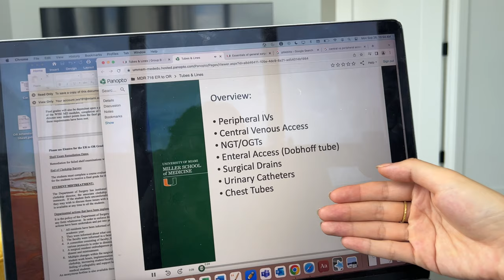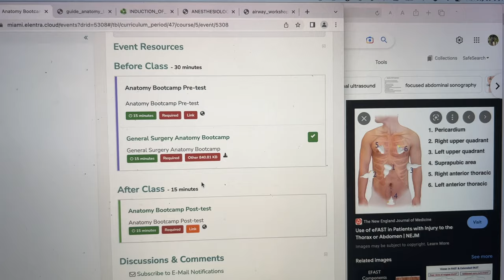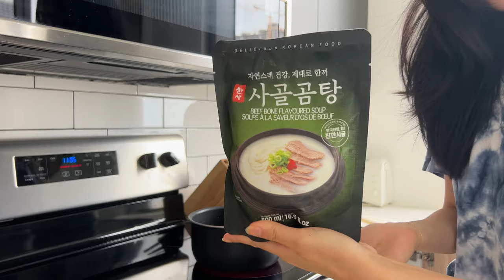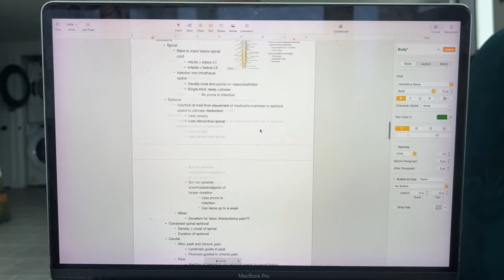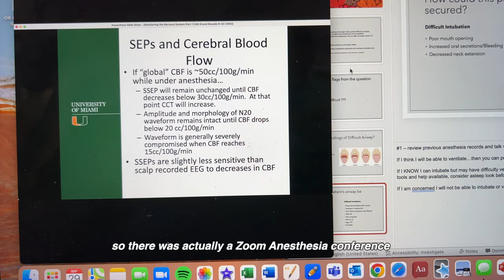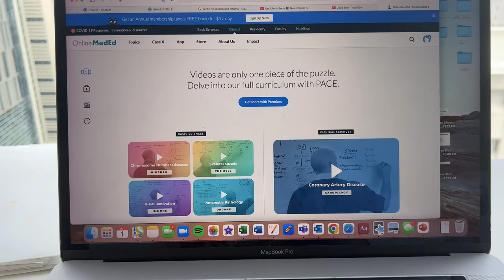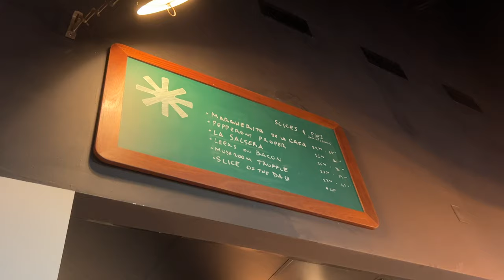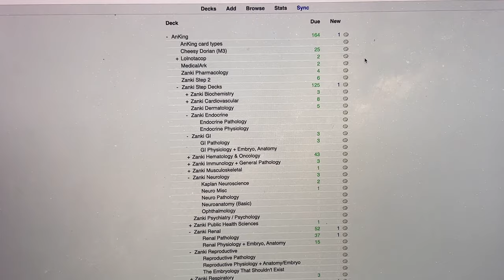Anesthesia Rotation, EROR bootcamp | Medical School Vlog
The start of my EROR rotation! First 2(then 3) days was bootcamp and then the remainder of the two weeks was anesthesia.

0:09 : EROR Bootcamp
8:19 : anesthesia

Background: Current second year medical student at the University of Miami Miller School of Medicine (UMMSM)

True Learn Referral for a discount of $25 off our USMLE, COMLEX, and residency SmartBank subscriptions of 90 days or more: